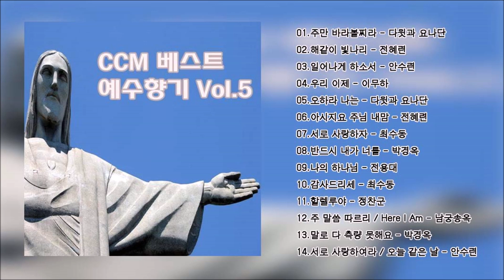CCM 베스트 예수향기 Vol.05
본 채널은 찬양의 회복을 위해 개설되었습니다. 개인적으로 듣기 위해서 올리고 있으나 누구든지 함께 들으며 은혜 받기를 원합니다. 90년대와 2000년 초기 한국 CCM을 이끌었던 아름다운 찬양들을 소개할 수 있어서 감사합니다.

00:01 01.주만 바라볼찌라 - 다윗과 요나단
04:51 02.해같이 빛나리 - 전혜련
08:26 03.일어나게 하소서 - 안수련
11:52 04.우리 이제 - 이무하
16:56 05.오하라 나는 - 다윗과 요나단
21:15 06.아시지요 주님 내맘 - 전혜련
24:49 07.서로 사랑하자 - 최수동
28:07 08.반드시 내가 너를 - 박경옥
31:28 09.나의 하나님 - 전용대
35:34 10.감사드리세 - 최수동
39:36 11.할렐루야 - 정찬군
42:47 12.주 말씀 따르리 / Here I Am - 남궁송옥
47:12 13.말로 다 측량 못해요 - 박경옥
51:12 14.서로 사랑하여라 / 오늘 같은 날 - 안수련